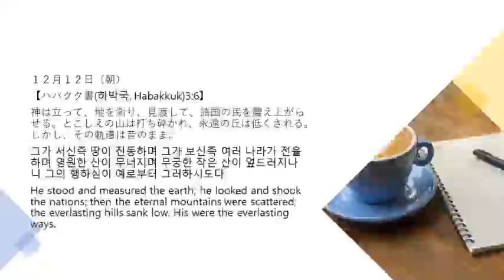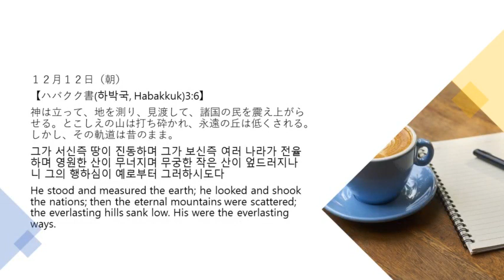12月12日朝 365日のみことば朝に夕に